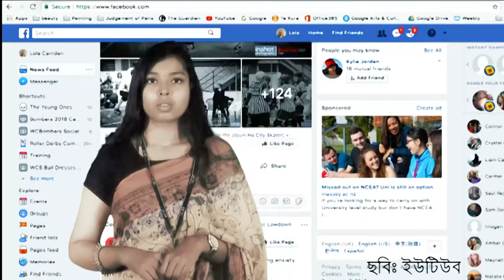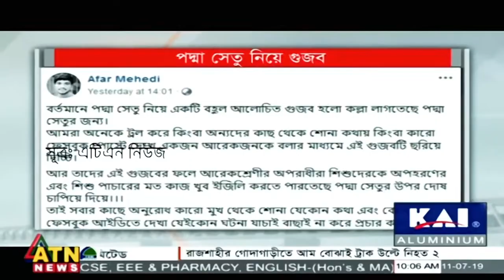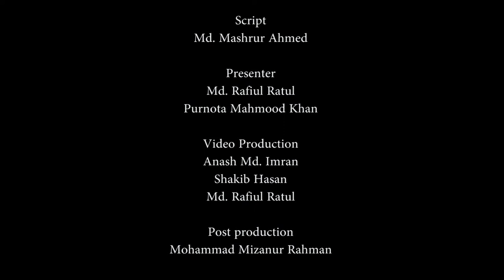মিডিয়া লিটারেসির অভাবে বাড়ছে ভুয়া খবরের ব্যবহার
Fake news explainer video by group zero ethics

Course : Media and the Law
MSJ 11411 - Section 02
by
Mr. Abdul Kabil Khan, PhD
Assistant Professor
Media Studies and Journalism
University of Liberal arts Bangladesh (ULAB)

Script:
Md. Mashrur Ahmed

Presenter:
Purnota Mahboob Khan
Md. Rafiul Ratul

Production:
Md. Rafiul Ratul
Anash Md. Imran
Shakib Hasan

Post Production:
Mohammad Mizanur Rahman